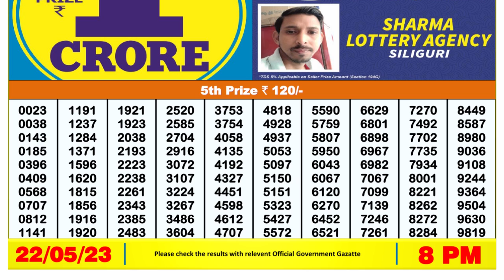🔴Dear Lottery Sambad Live 8pm today 22.05.23 Nagaland State Lottery Result